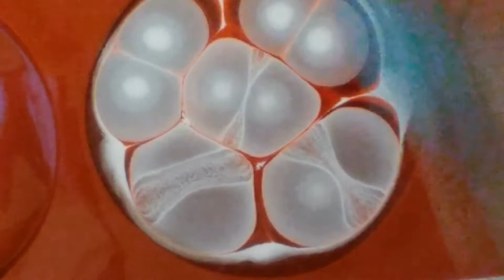Resin Creations 1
This video is a step by step video intended to help you understand the process of creating your resin project. Thank you Jennifer, for sharing your favorite colors, I used them in this video. Resin takes 12 hours to cure to the touch, then, an additional 24-48 hours to completely harden. Please come back for the big reveal! I will also show you my spin on resin coasters.

I used Ranger and Pinata alcohol ink and Art & Glow Resin in this project links are listed below.
Ranger Alcohol Ink
Pinata Alcohol Ink
Pinata White Large Bottle
Art & Glow Resin
The silicon mold